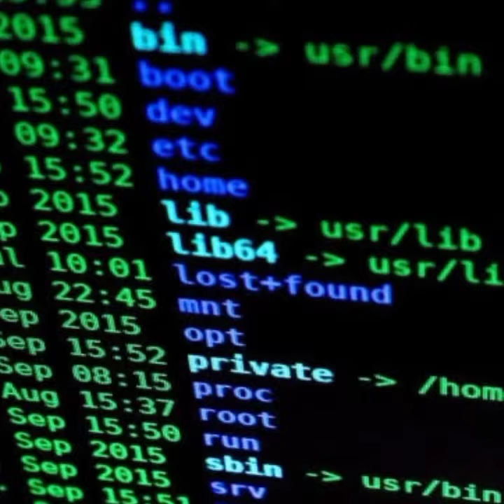Current Affairs | Pegasus Spyware | What Is Pegasus Spyware